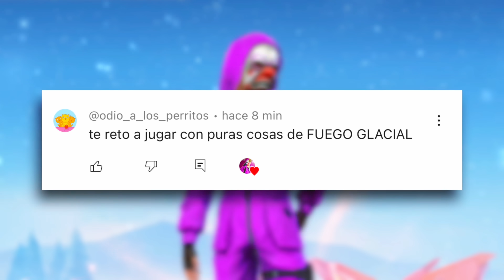RETO: SOLO PUEDO USAR COSAS FUEGO GLACIAL🔥🧊 FREE FIRE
El video de hoy jugamos solo con cosas de Fuego Glacial el nuevo evento!🔥🧊 y esto pasó!!
Mi Instagram: trippie.sb 💎